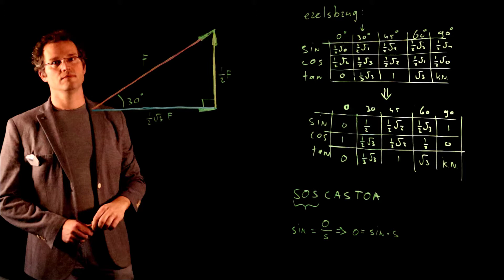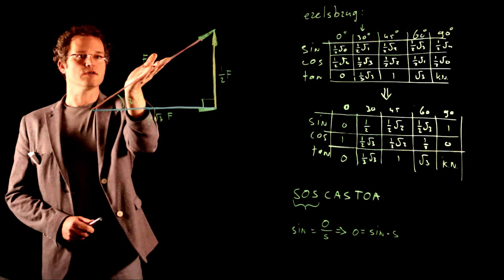30 60 90 driehoek, Ontbinden van een kracht onder 30 graden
Ontbinden van een kracht onder 30 graden gaat eenvoudig met vaste verhoudingen.